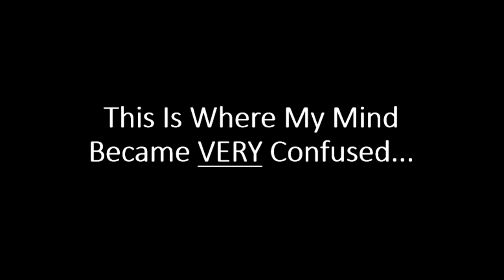Epcot | We Went Inside A Golf Ball!